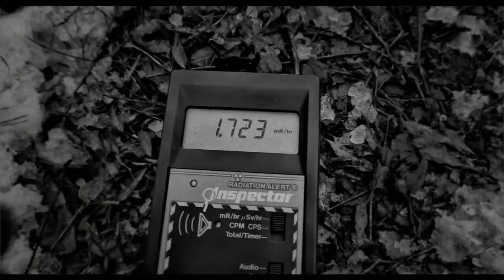Metamorphosen | 62° Trento Film Festival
"Metamorphosen" di Sebastian Mez, 84', 2013, in Concorso

Nel 1957, in una zona remota della regione degli Urali meridionali (al tempo parte dell'URSS), un'esplosione nucleare contaminò un'area vastissima. Oggi, dopo altri incidenti e decenni di gestione irresponsabile degli impianti e delle scorie, la zona contaminata misura 20.000 chilometri quadrati. Il film ritrae la vita delle persone che, abbandonate a loro stesse, abitano ancora oggi lungo il fiume Techa, nel bel mezzo di un placido inferno radioattivo. Un esperimento cinematografico di grande rigore che si avvale di soluzioni visive originalissime per rendere visibile l'invisibile.

In 1957, in a remote area of the southern Urals region (at that time part of the USSR), a nuclear explosion contaminated a vast area. Today, after decades and other accidents and irresponsible management of facilities and waste, the contaminated area measures 20.000 square kilometres. The film builds up a portrait of the lives of people who, abandoned to themselves, they still live today along the Techa river, in the middle of a placid radioactive hell. A cinematic experiment, of great rigor, that uses highly original visual solutions to make the invisible visible.